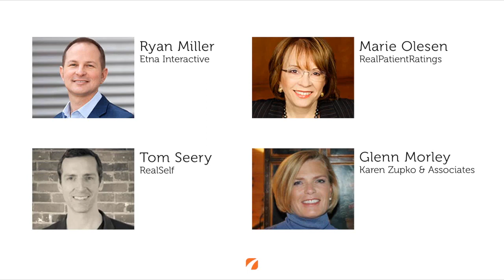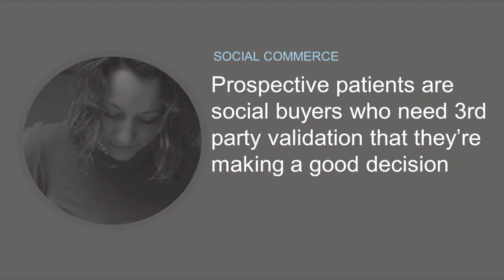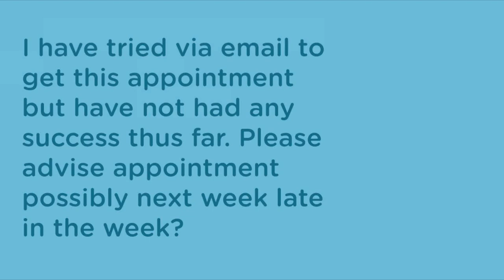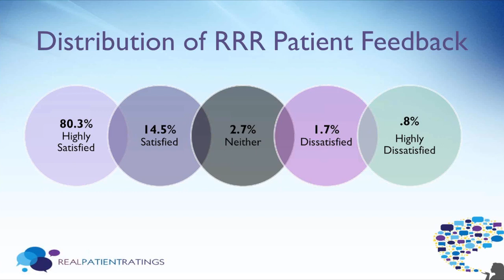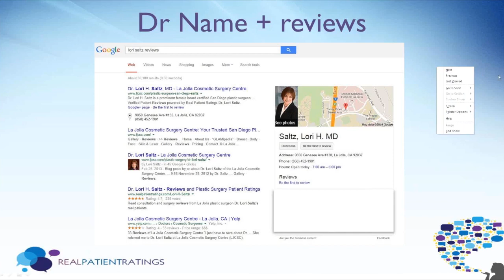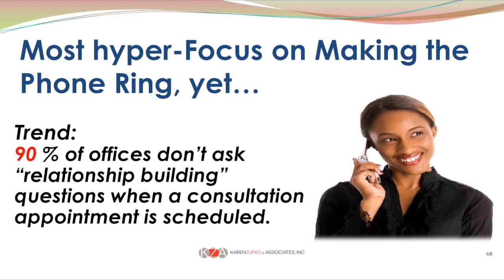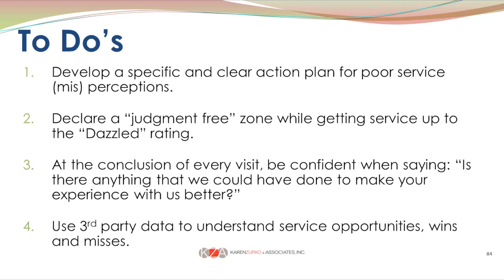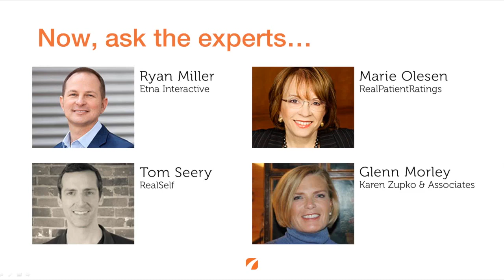Secrets That Will Save Your Reputation | Etna Interactive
to find more valuable tools for your medical practice.

New research reveals exactly where a doctor's reputation is at risk online and sheds light on the smartest strategies to protect your good name. In this 60-minute webinar, host and moderator Ryan Miller talks to 3 industry experts to discover where your practice's unexpected reputation risk is concentrated — and how to avoid it.
• Ryan Miller, Etna Interactive, host and moderator
• Tom Seery, RealSelf
• Marie Olesen, RealPatientRatings®
• Glenn Morley, KarenZupko & Associates, Inc.